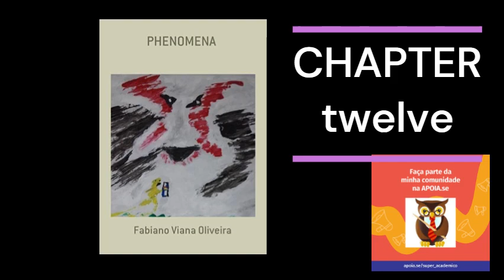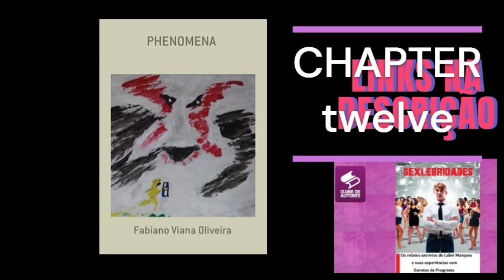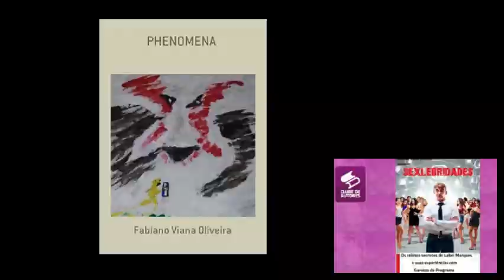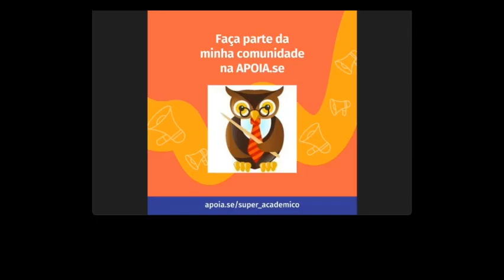Reading Chapter 12 of Phenomena With AI help